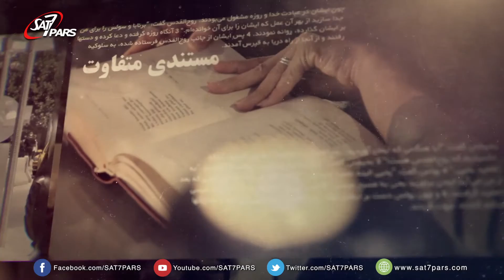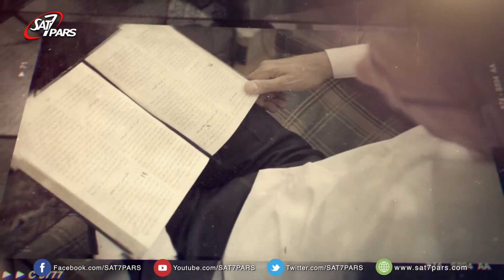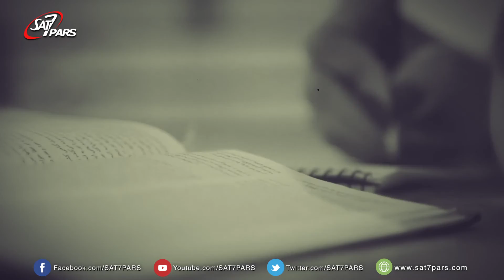فراسوی جفا - قسمت ششم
داستان زندگی کوروش و مهنوش